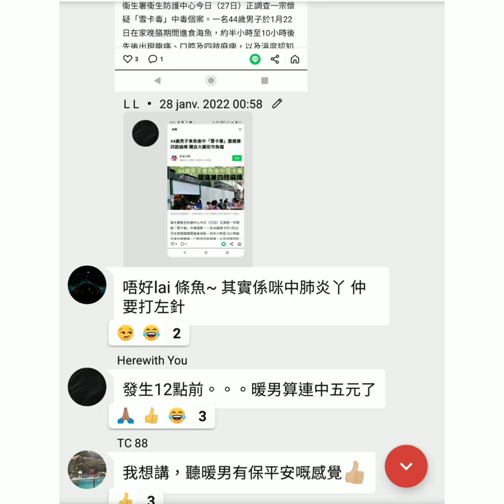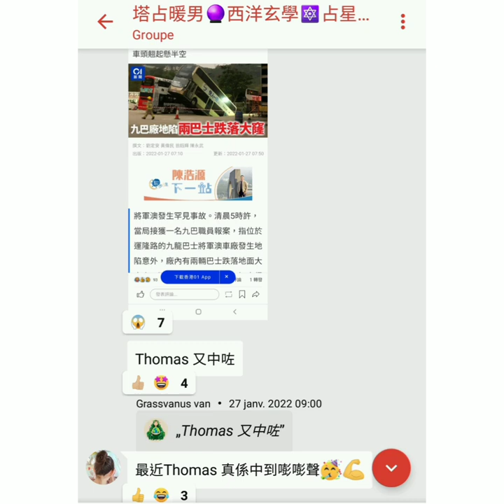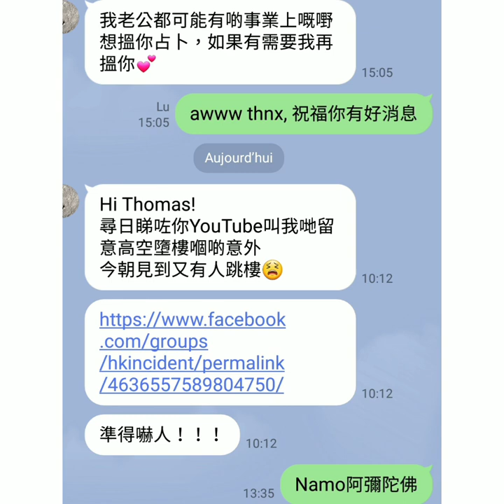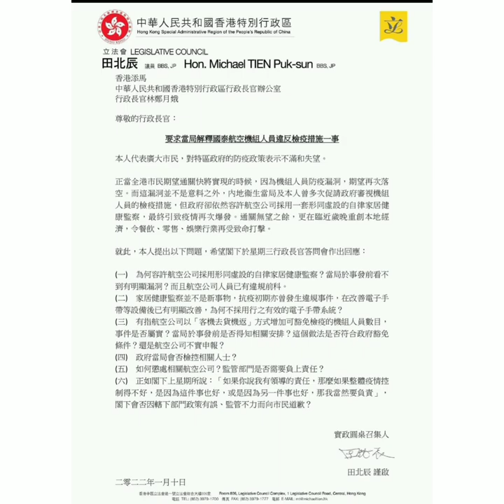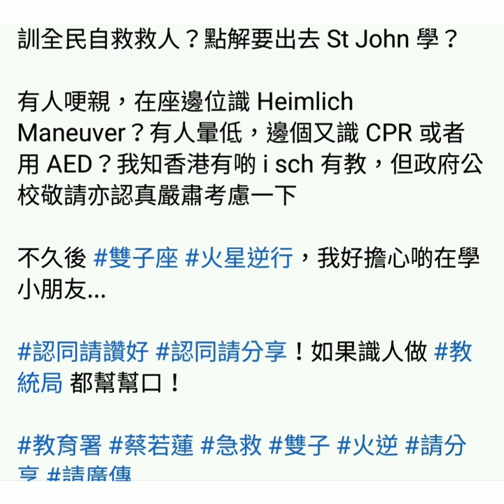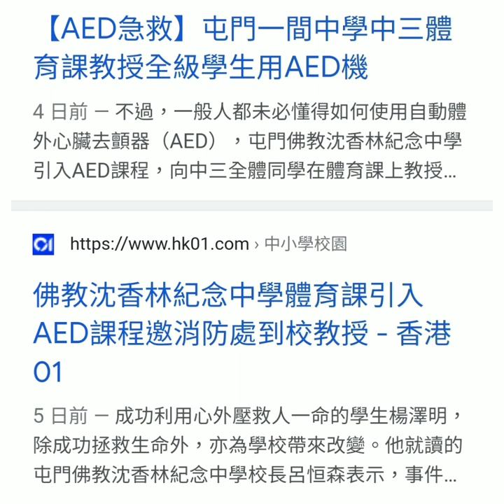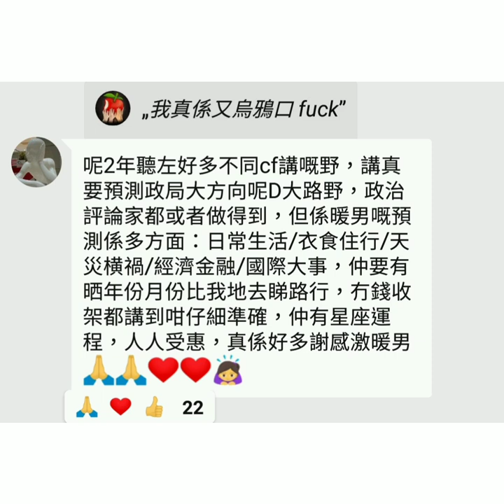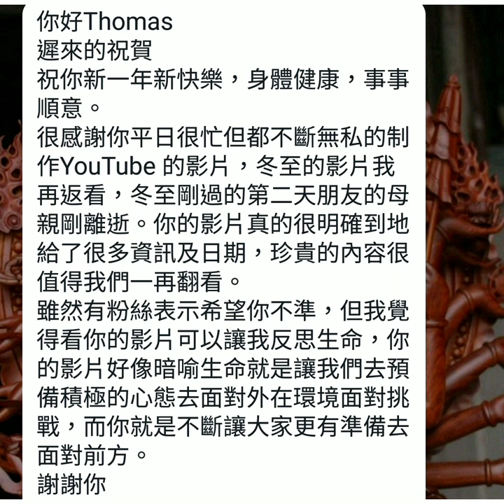2022 星象回顧【暨】火星逆行雙子座避凶要點 🔯 PART 1 of 13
今年 (2022) 年尾開占星班，密切留意公佈 ⚠️ 另外記得開高清睇片

10:32 - 10:33 口誤，應作：都唔可以「唔」知

17:18 口誤，應作：3rd,4th,5th,6th,7th,8th,9th「號」。即係話，如有雙子及獅子小朋友，尤其 Jun 3rd-9th 及 Aug 3rd-9th 出世，咁就真係要問我趨吉避凶，否則，自己諗啦下~

15:16 冧嘢、跌墮...

Part 2 of 5 ✡ 2022 預言 ☆暨☆ 十二星座開運秘笈 ☆兼☆ 驚天揭密王力宏姜濤何詩蓓
超級雙魚年，氾濫成災

必睇！溫故知新

等

ALL PERSONALISED SERVICES, including but not limited to